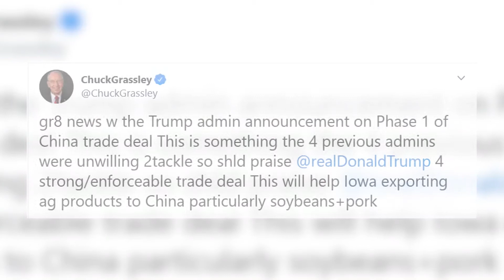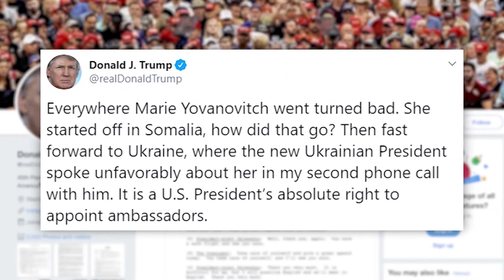Raquel Martin DC MMJ Reporter Reel